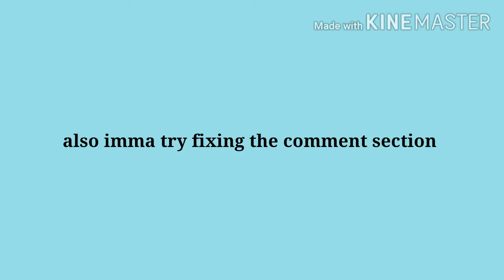Thank Kyuuuu !!!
gotta get the first one finished b4 V-Day